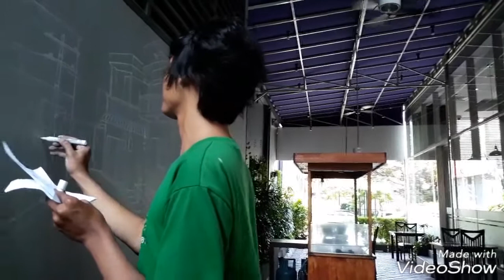Lukis mural di resto hotel | wall painting hotel